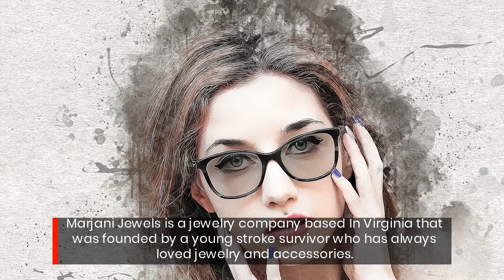Marjani Jewels Sells The Affordable Tiaras, Body Chains And Rings You Need